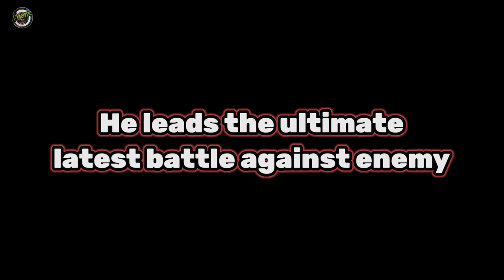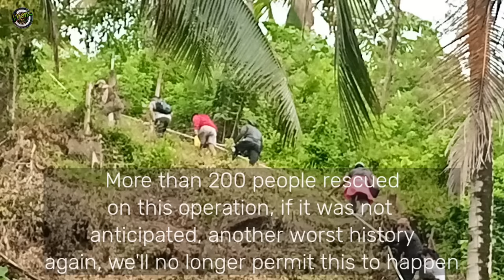Barangay Fiesta Nagkahabulan, Phil Army to the Rescue!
Hurry!!! We are now on 3-Day SALE!
Lowest Price online;

This video is only reenactment of the story happened last week.
This is not the actual scenario.